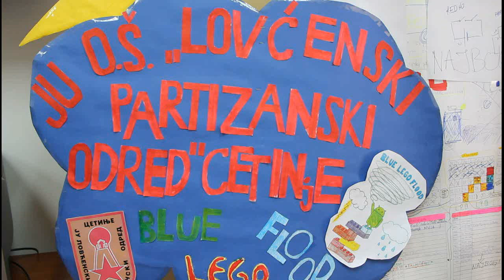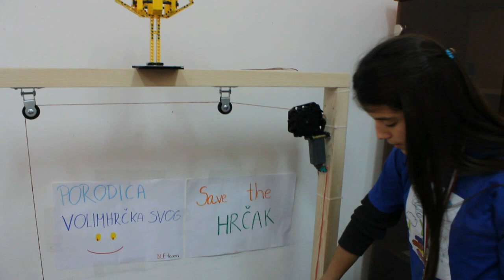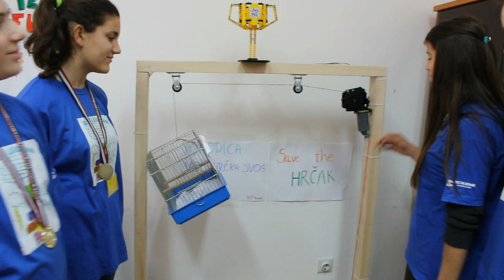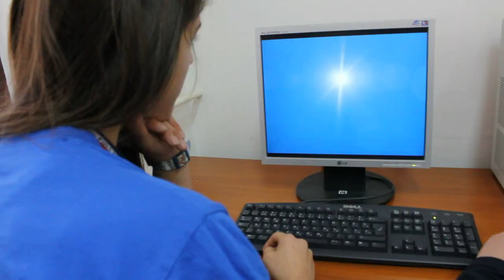LPO robotika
O.Š. "Lovćenski partizanski odred" Cetinje, 13/02/2014
Mladi elektroničari u misiji: Blue Lego Flood Team i projekat "Save the Hrčak"
Videografija: Pavle Simović